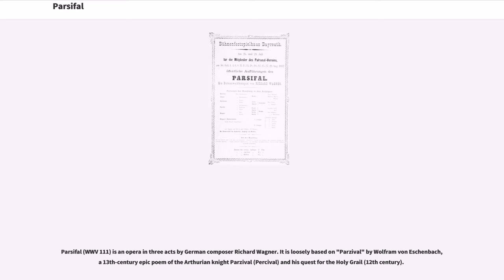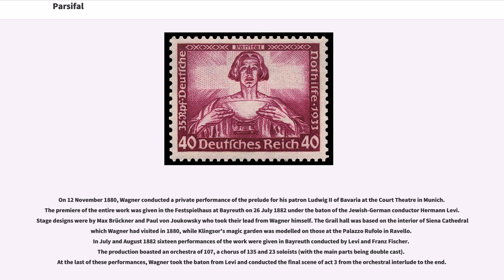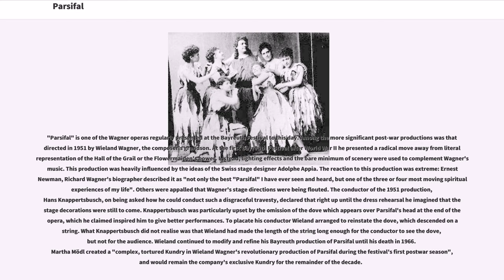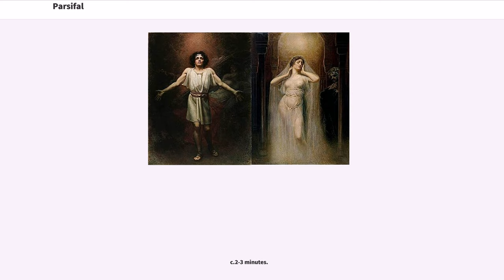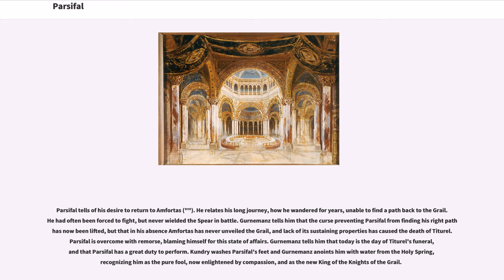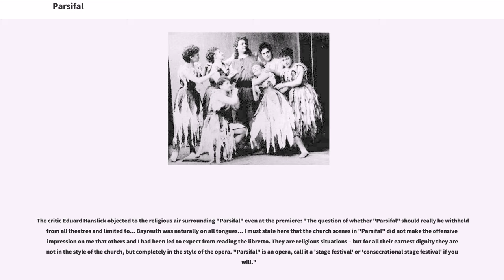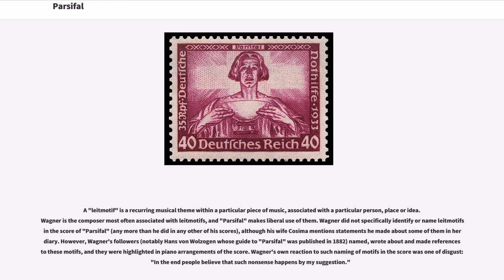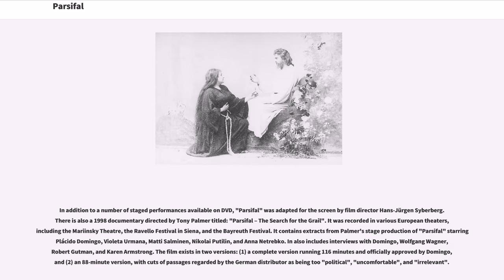Parsifal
Parsifal (WWV 111) is an opera in three acts by German composer Richard Wagner. It is loosely based on "Parzival" by Wolfram von Eschenbach, a 13th-century epic poem of the Arthurian knight Parzival (Percival) and his quest for the Holy Grail (12th century).

Wagner conceived the work in April 1857, but did not finish it until 25 years later. It was his last completed opera, and in composing it he took advantage of the particular acoustics of his Bayreuth Festspielhaus. "Parsifal" was first produced at the second Bayreuth Festival in 1882. The Bayreuth Festival maintained a monopoly on "Parsifal" productions until 1903, when the opera was performed at the Metropolitan Opera in New York.

Wagner described "Parsifal" not as an opera, but as ("A Festival Play for the Consecration of the Stage"). At Bayreuth a tradition has arisen that there be no applause after the first act of the opera.

Wagner's spelling of "Parsifal" instead of the "Parzival" he had used up to 1877 is informed by one of the theories about the name "Percival," according to which it is of Persian origin, "Fal Parsi" meaning "pure fool".

Wagner read von Eschenbach's poem "Parzival" while taking the waters at Marienbad in 1845. After encountering Arthur Schopenhauer's writings in 1854, Wagner became interested in oriental philosophies, especially Buddhism. Out of this interest came "Die Sieger" ("The Victors", 1856) a sketch Wagner wrote for an opera based on a story from the life of Buddha. The themes which were later explored in "Parsifal" of self-renouncing, reincarnation, compassion, and even exclusive social groups (castes in ', the Knights of the Grail in Parsifal) were first introduced in '.

According to his autobiography ', W...